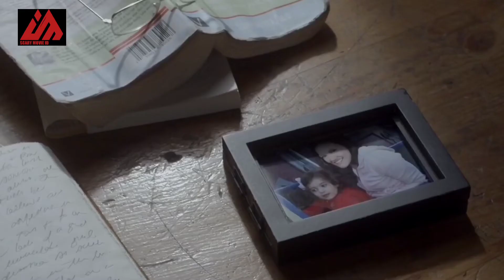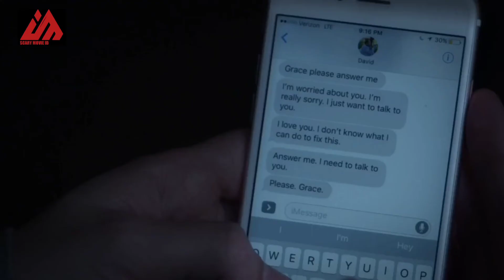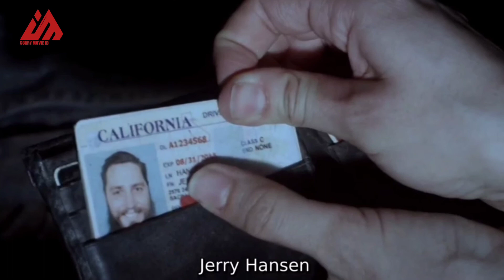Terl4lu t4kut pada sebuah p3***kit || AlurFilmTheVoice